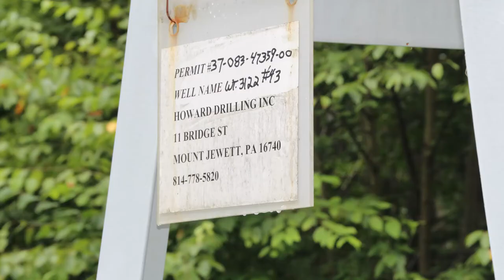Howard Drilling Inc WT 3122 #43 Well Site, McKean County, PA (August 2019)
Howard Drilling Inc.
WT. 3122 #43 Well Site
Westline, McKean County, PA
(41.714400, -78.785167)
Filmed 8/21/2019